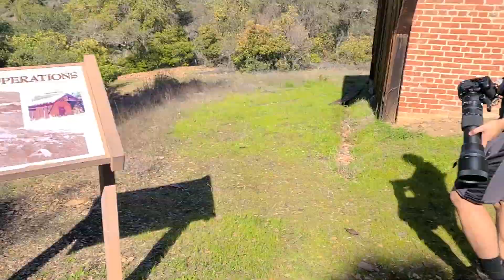Almaden Quicksilver Hike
Well hey there folks. I'm finally getting started on my post-Japan content. I have somewhat of a backlog to get through given that I spent so long editing the Japan content. I've gone into somewhat of a hiatus as of late, not really recording too much new content so as not to add too much to the backlog.

Not much to be said about Almaden Quicksilver. This is one of our go-to hikes in the south bay. Overall a decent hike, you can check out some historic quicksilver mines, train tracks, powder houses, and more. Not really challenging at all which makes it a nice casual hike. Shoutouts to Arori4, Bphan, OTH Cosh, and Nhantos.

▼ Music Details
Maplestory - The Aurora
Kokoro Connect - Kokoro no Kara